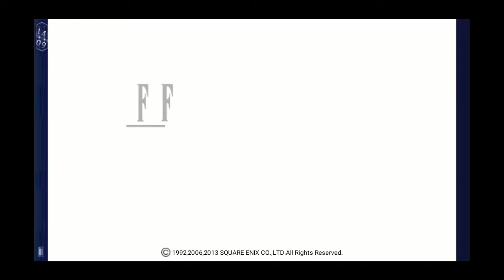Let's Play Final Fantasy V X27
Square-Enix